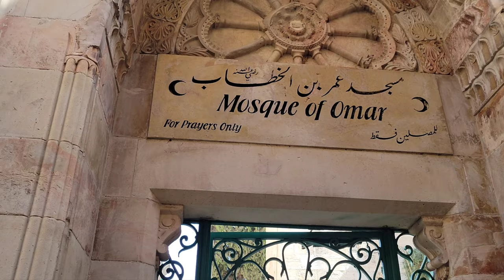Masjid Umar in Jerusalem حضرت عمر کی جاے نماز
The place where Caliph Umar prayed
caliph Umar
caliph omar